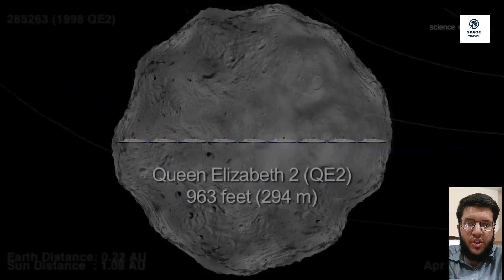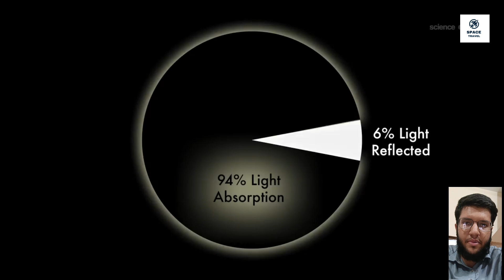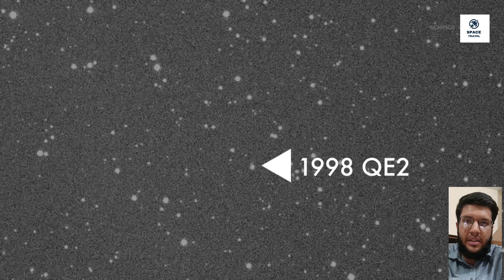Science Casts-Big Asteroid Flyby#nasa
The big asteroid 1998 OR2 will zoom within 3.9 million miles (6.3 million kilometers) of our planet early Wednesday morning (April 29). While that's a close shave in the context of the visible universe, which is more than 90 billion light-years wide, there's zero chance that the space rock will hit Earth on this pass, scientists stress.Indeed, at its closest approach, the roughly 1.5-mile-wide (2.4 km) 1998 OR2 will still be about 16 times farther from us than the moon is from the Earth. (The moon orbits Earth at an average distance of 239,000 miles, or 385,000 km.)